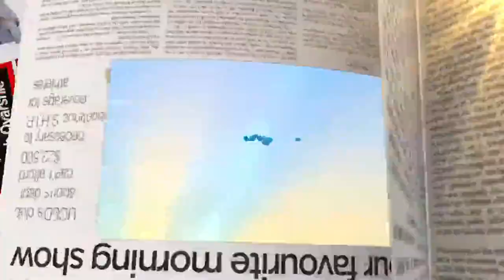Frema and the Citi Band - Makoma Ato Me Y'am (Tagoe Sisters Cover) | Breakfast Daily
Citi News' Frema Adunyame leads the Citi Band to perform a rendition of Tagoe Sisters' Makoma ato me yam